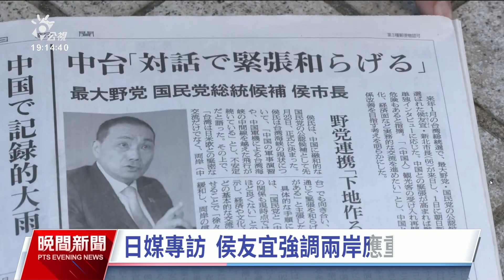2024大選／侯友宜訪日返國 再談台海安定、台灣安全｜20230802 公視晚間新聞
各陣營備戰2024總統大選，國民黨參選人侯友宜結束3天訪日行，今（2）日傍晚返抵國門。副總統賴清德將在12日出訪友邦巴拉圭，在去回程時過境美國紐約及舊金山，行程備受關注。至於民眾黨參選人柯文哲昨晚直搗台南，成立後援會。